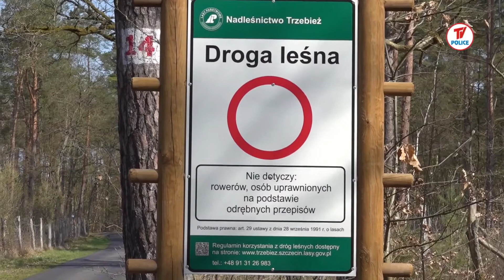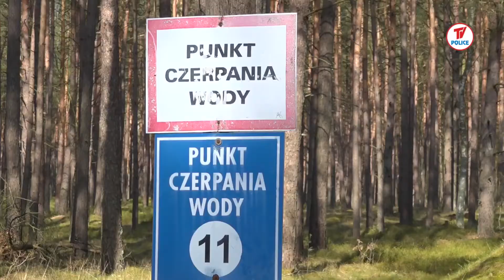Dostrzegalnie pożarowe w Nadleśnictwie Trzebież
Teletydzień 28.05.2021 - Obserwatorzy z Nadleśnictwa Trzebież od wiosny do jesieni wypatrują pożarów. Służą do tego kamery i dwie dostrzegalnie. W akcjach gaszenia pożarów pomaga System Ochrony Przeciwpożarowej.